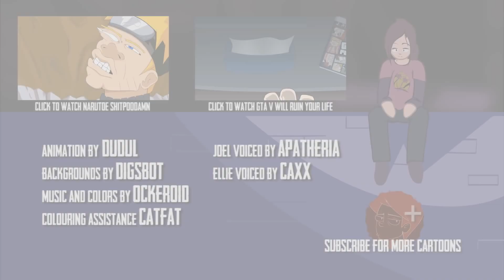THE LAST OF SHIVS (Spanish Fandub) +13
Cuando es atacado por un chasqueador, Joel se da cuenta de que hay algo muy importante en manos de Ellie.

Joel y Chasqueador: Daretaku

Y recuerda: "Disfruta, Likea y Comparte" o puede que aparezca un Chasqueador por detrás vuestra y os muerda.